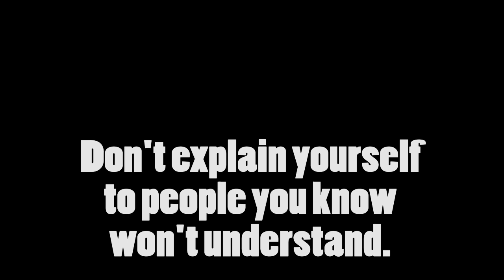Over it! | Wanting To End The Relationship | Q&A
wanting to end relationships that cause anxiety but being labeled spiteful and unforgiving.

Write Us

Ending Relationships that Cause Anxiety